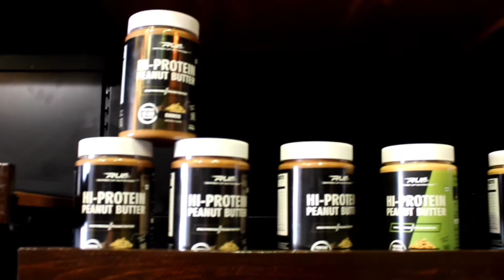Part2 💪Rippedup nutrition| protein coffee|Protein oats|protein cookies & pancakes 🥞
Part2 💪Rippedup nutrition| Products review|protein coffee|Protein oats|protein cookies & pancakes 🥞